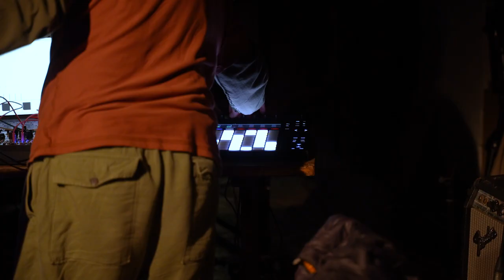Naviar Haiku Fest 2022 - Simon McCorry Live at Cafe Oto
The fifth edition of the Naviar Haiku Fest took place on the 7th of December 2022 at the iconic Cafe Oto in London.

The event featured performances by members and friends of Naviar, working in the fields of ambient, electronic and contemporary classical music. Each performance was introduced by haiku poems written and recited by members of the British Haiku Society.

“Blissful, serene and yet broken at the edges to reveal something unseen” Magazine Sixty

“The leading voice of McCorry’s cello is an irresistible beam of light in the darkness” The Quietus

“electro-orchestral drone-scapes of, by turns, gauzy intimacy and soaring grandeur” Mojo

“highly evocative work of the otherworldly transforms the recognizable into something mysterious, even on occasion, the supernatural” Monolith Cocktail

Born in London to mixed Indian/British heritage, Simon studied music at The Centre for Young Musicians and Morley College, then philosophy at Durham University, and is now based in Stroud, Gloucestershire. Simon has worked as a composer & sound designer in theatre, film & contemporary dance. His recent work is a combination of loop-based cello compositions and atmospheric improvisations, field recordings and modular synth.